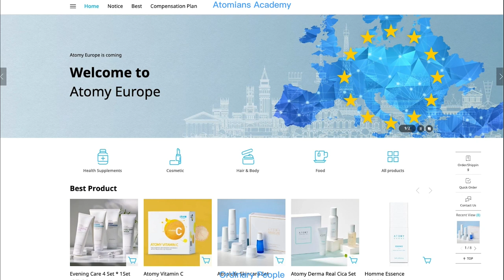How to order from Atomy Europe